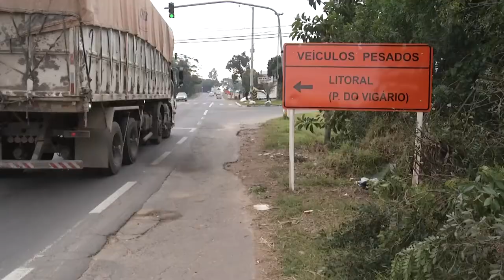Panorama | TVE - Boletim - Infraestrutura/Trânsito - 28/6/18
Boletim Panorama exibido nesta quinta-feira, 28, às 16h:
- Obras RS 040: está alterado o trânsito para quem se desloca no sentido litoral Porto Alegre, nas RS 040 e 118, em Viamão.